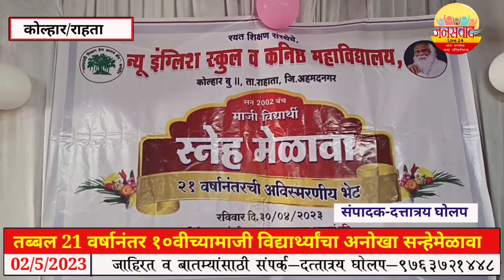कोल्हार-तब्बल २१ वर्षानंतर १० वीच्या माजी विद्यार्थ्यांचा अनोखा सन्हेमेळावा..अनेक विद्यार्थी भावुक.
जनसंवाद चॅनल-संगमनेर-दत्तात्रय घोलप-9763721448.